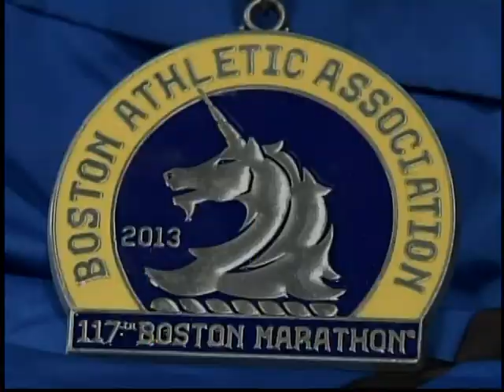Coon Rapids Marathoner Shares Thoughts on Boston Bombings